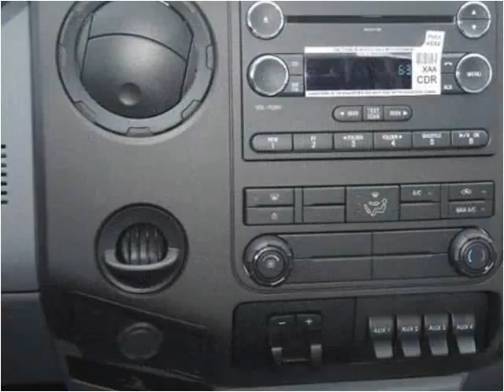2015 Ford Super Duty F-550 DRW New Cars Manassas VA